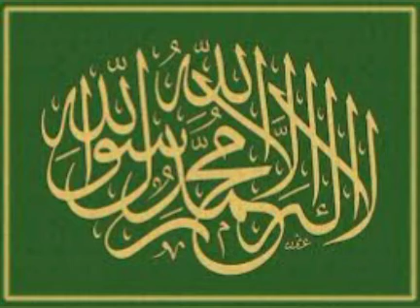مدحي نبوي {صلى} qasiido madxiga nabiga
qasiido madxiga nabiga   صلى الله عليه وسلم  مدحي  نبوي